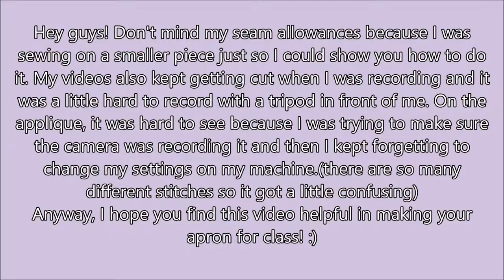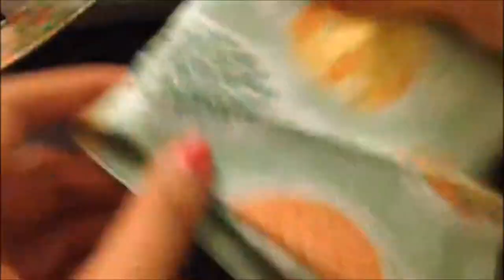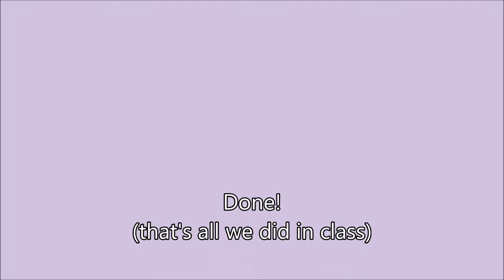FD24 - Beginner Sewing Apron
This is for my classmates that need help. I had extra fabric so I cut out a smaller version of the actual thing so some of it is off but follow the seam allowances in the handout our teacher gave us! :) Ask me questions if you are having trouble with something!

I hope my video helps you guys!! ^w^

(p.s. there was so much background noise so I added a song :3 It's Shadow by f(x) :3)